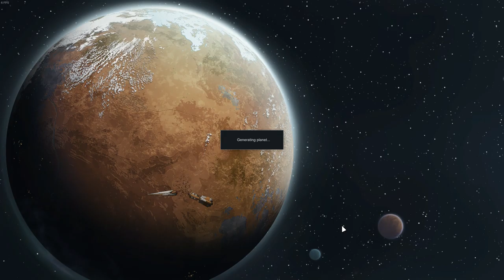RimWorld #3 A new couple and some hunting